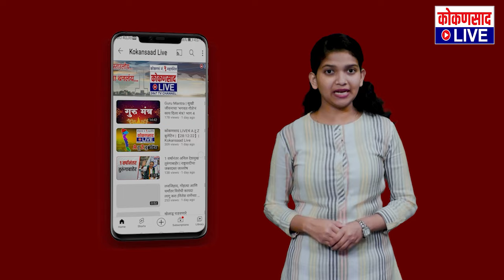मुंबईसह कोकणात पावसाचा जोर वाढणार